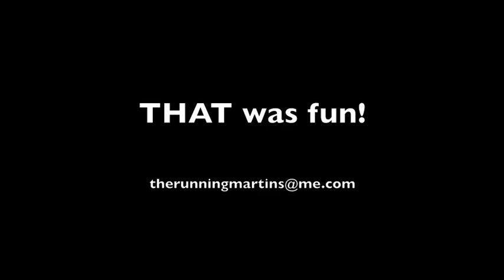TransRockies Run Training Day 234